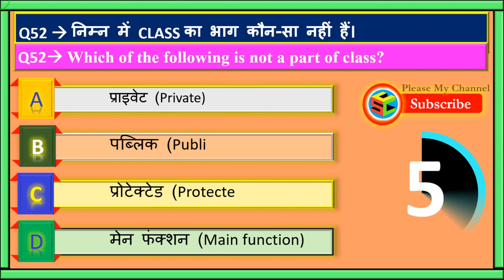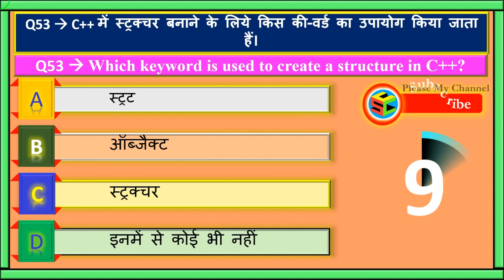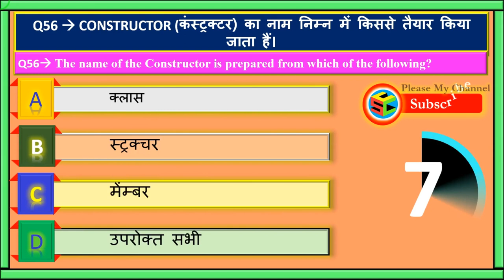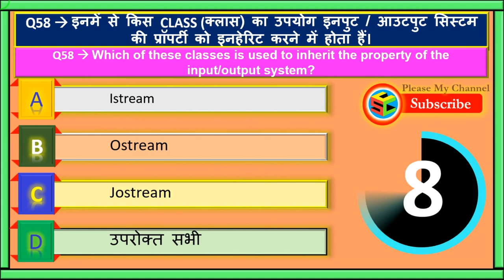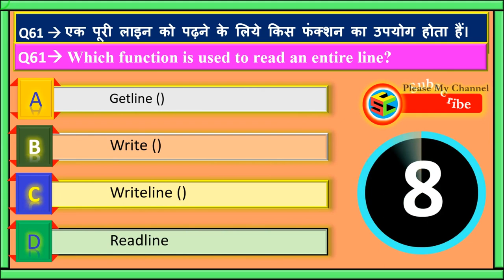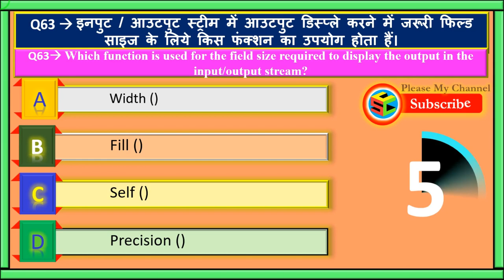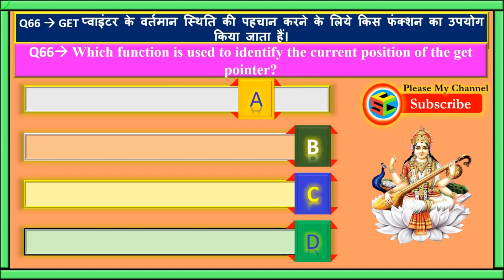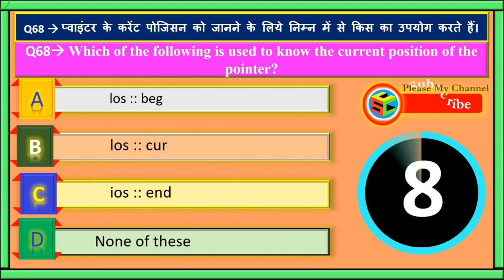C Language MCQ Part #3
इस वीडियो में सभी QUETIONS AND ANSWER C Language GK(MCQ’S) मिलेंगे जो सभी एग्जाम में आते हैं  । इससे सभी की बेहतर तैयारी हो जाएगी ।